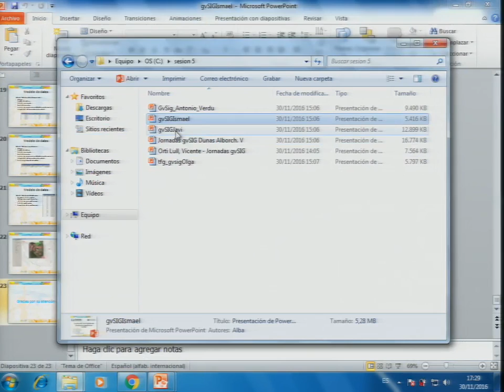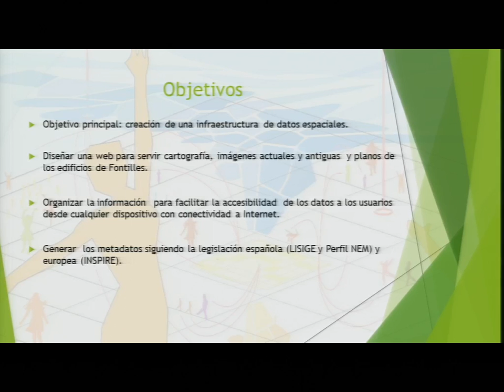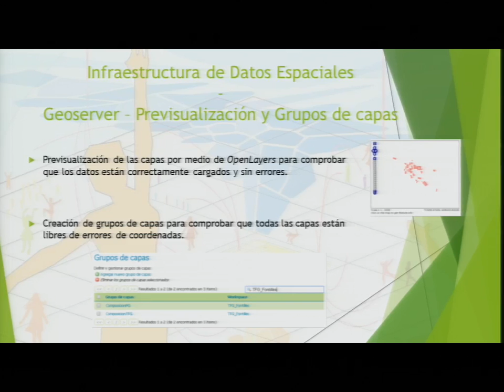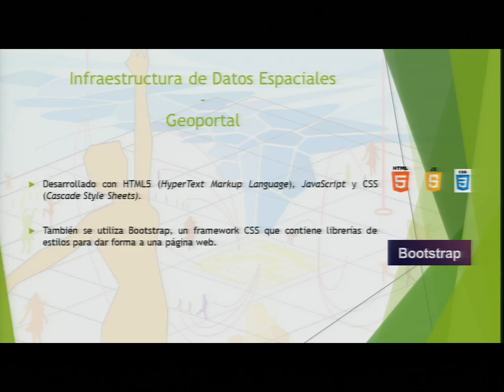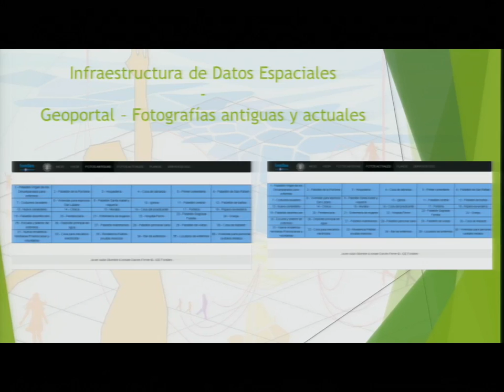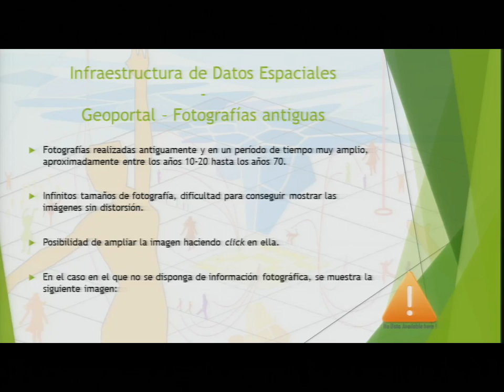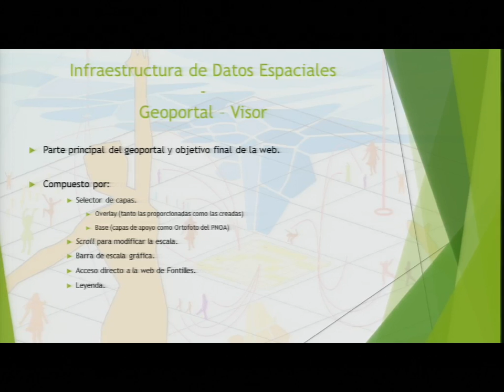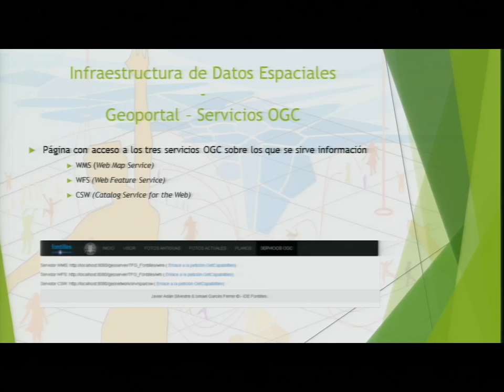12as Jornadas Int. gvSIG: El nodo local de IDE del sanatorio de Fontilles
12as Jornadas Int. gvSIG: El nodo local de Infraestructura de Datos Espaciales del sanatorio de Fontilles